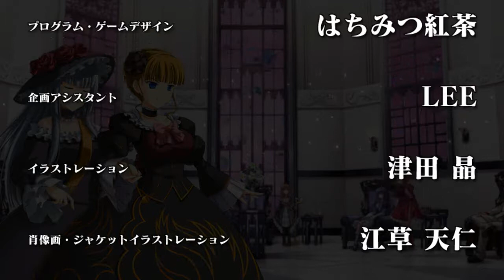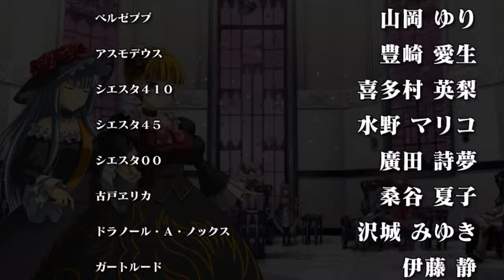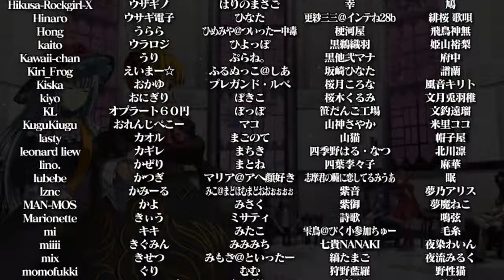BEATRICE X VIRGILIA STORY MODE